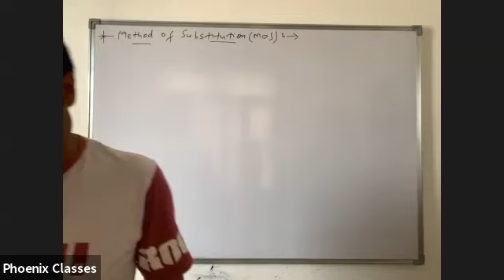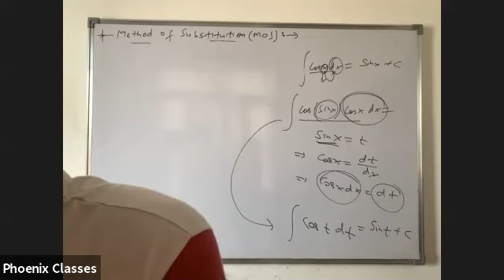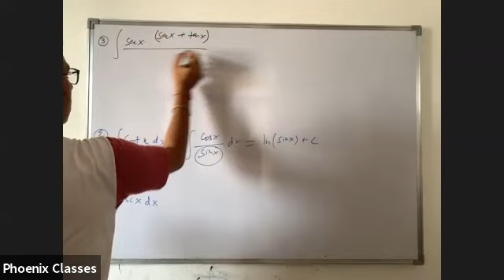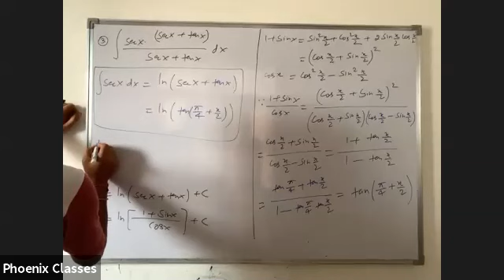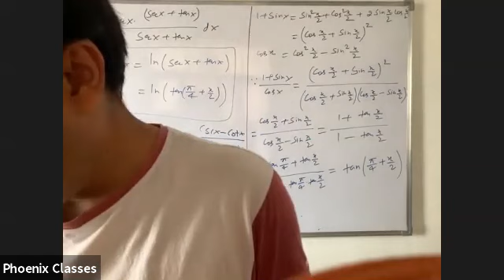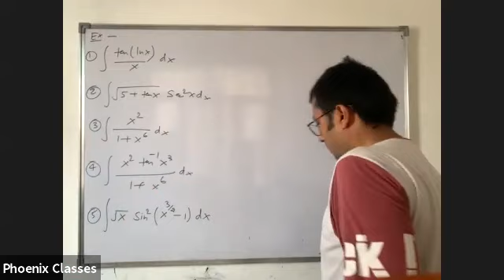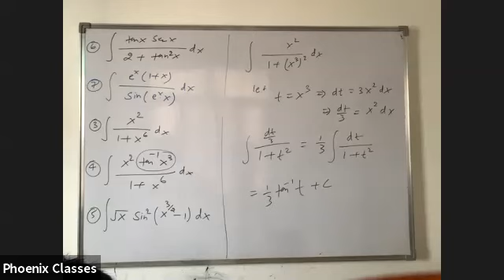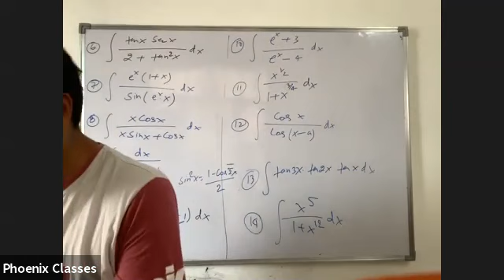MATH LIVE CLASS XII ( 15.09.20)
PARSHANT SIR